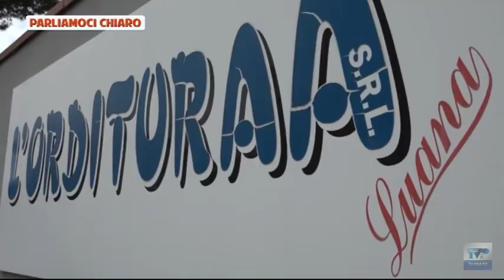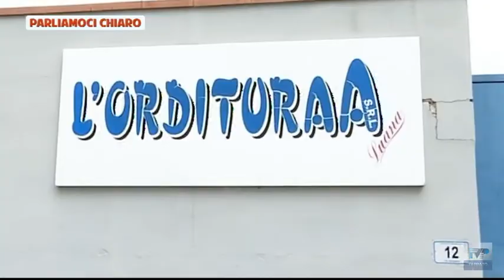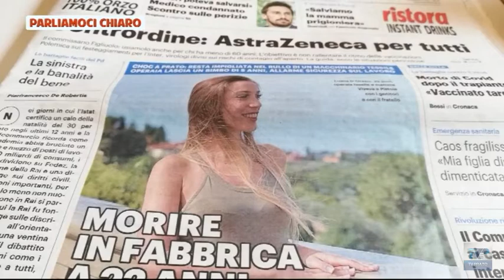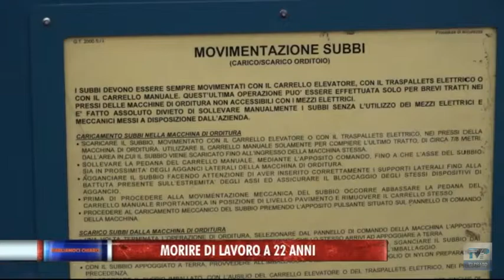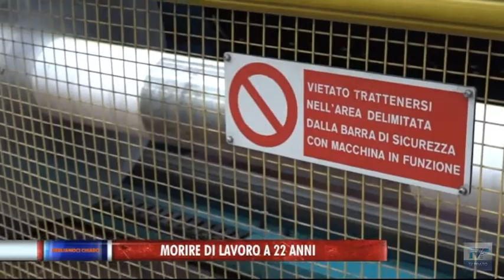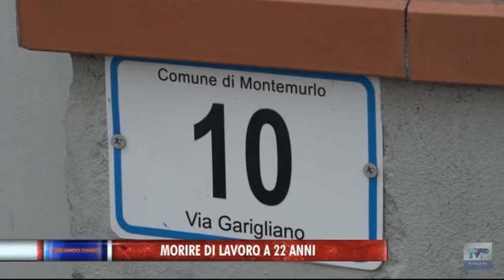parliamoci chiaro del 06/05/2021 - Morire di lavoro a 22 anni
Parliamoci Chiaro vi aspetta in diretta ogni giovedì alle ⏰ ore 21.20 📺 su TV Prato canale 74 del Digitale Terrestre oppure in streaming su

In questa puntata:

➤ MORIRE DI LAVORO A 22 ANNI

con
▪ Simone Calamai - sindaco di Montemurlo
▪ Luca Giusti -pres. Confartigianato Imprese Toscana
▪ Massimiliano Brezzo - Segretario Filctem CGIL
▪ Sara Bessi - Giornalista La Nazione